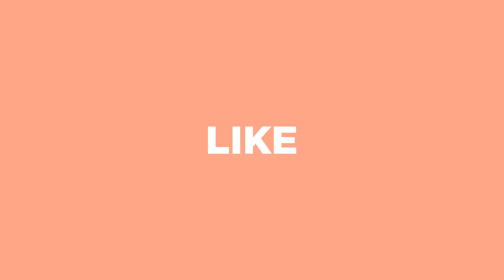Barrel of Laughs - Jokes about birthdays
On the latest Barrel of Laughs the topic was birthdays. You told us the funniest jokes you know but the word birthday must be in the joke. Listen to the Barrel of Laughs every Saturday morning with Boogie & Arlene from 11:15am.